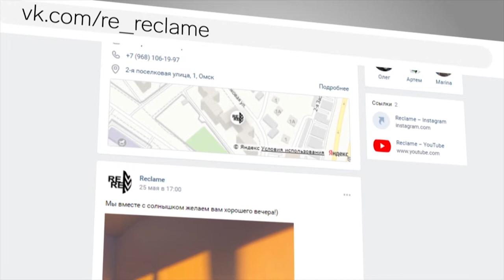Открытие творческой мастерской Reclame